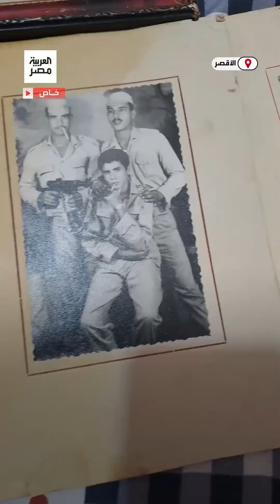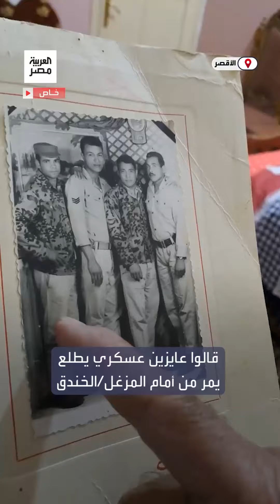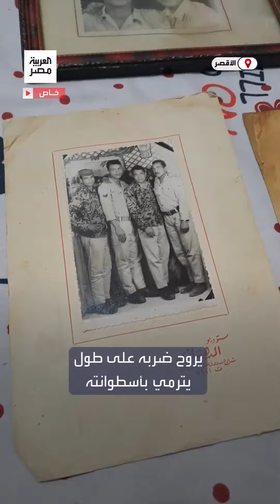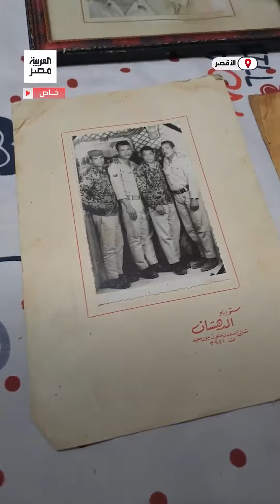بطل من الأقصر.. جُند في 1966 وحضر حرب الاستنزاف وظل على الجبهة حتى بداية حرب أكتوبر